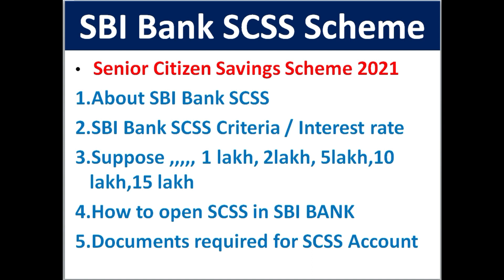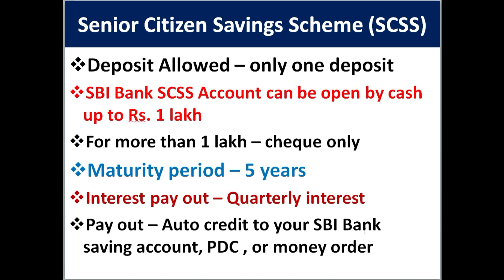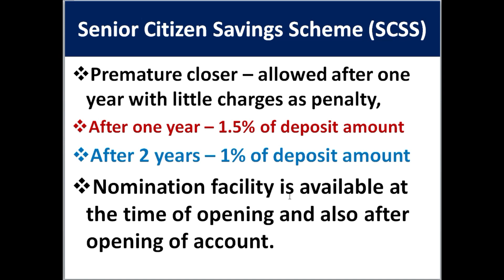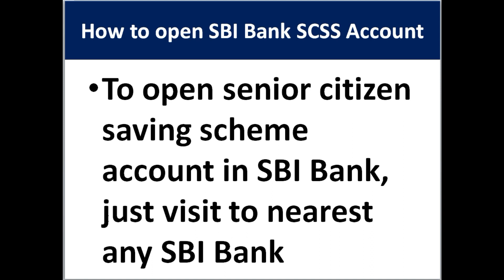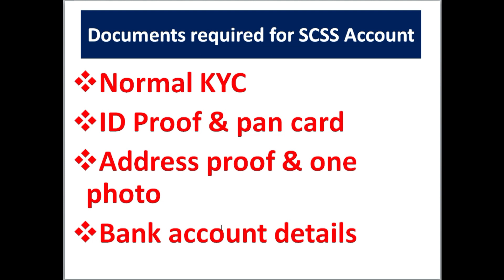SBI Bank SCSS scheme//senior citizens saving scheme 2021//New interest rate/regular income/No risk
A Senior Citizen Savings Scheme (SCSS) by SBI is a savings scheme sanctioned by the Indian government that provides the opportunity to the people of age 60 years or above. While this scheme comes with a fixed maturity tenure, an account holder can easily extend it.

What is the current interest rate of SCSS?

7.4% p.a.

The current interest rate applicable to SCSS is 7.4% p.a. This interest rate is applicable from 1 July 2021 until 30 September 2021.